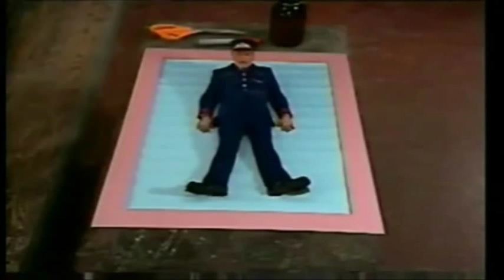Mr Conductor's Evil Twin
part 1 yes its edited a little but its to get around copyright